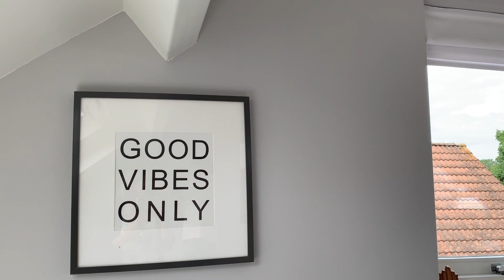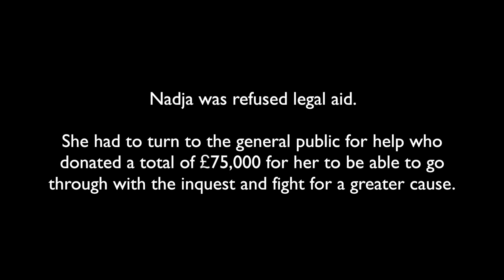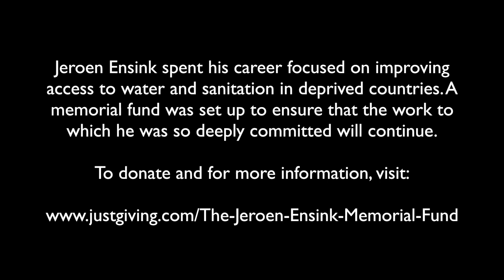(Part 4 of 7) Choosing Joy Post-Loss - a KonMari Journey: The Loft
~ In part 4 of this series about the very raw emotions of grief & loss we finally start tackling the corner in the loft that Nadja has avoided for four years. Her husband’s belongings as well as other heavy, sentimental items were brought down into the living room. She also talks about suppressed emotions and about her fight for justice, something she couldn’t have done without the support of the general public. .
Nadja Ensink-Teich's husband, Jeroen Ensink, was killed in a random attack on December 29, 2015, just outside their home in Kentish Town, London. He was posting cards to friends and family announcing the birth of his then 11-day-old daughter Fleur, while his wife Nadja was inside the house with her, waiting for him to return.

Three and a half years after her husband's death, Nadja decided to reach out for help to tackle his belongings, with the goal to curate a memory box for their daughter that celebrates Jeroen's life.
ABOUT JEROEN ENSINK:
Jeroen Ensink spent his career focused on improving access to water and sanitation in deprived countries. A memorial fund was set up to ensure that the work to which he was so deeply committed will continue.

Choosing Joy Post-Loss - a KonMari journey: The Loft (Part 4 of 7)

Featuring:
Nadja Ensink-Teich: @journey_of_a_widowed_mom & Camila Valim, Certified KonMari Consultant & Mindset Coach: @joy.in.organizing

Filmed, produced & edited by Camila Valim
Marie Kondo / Konmari Method